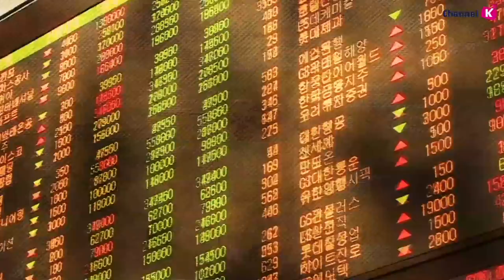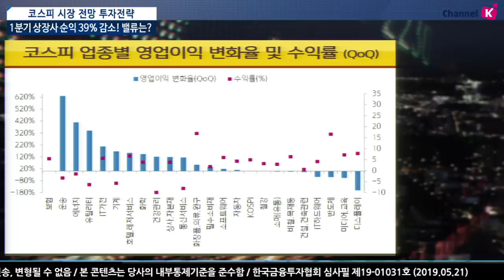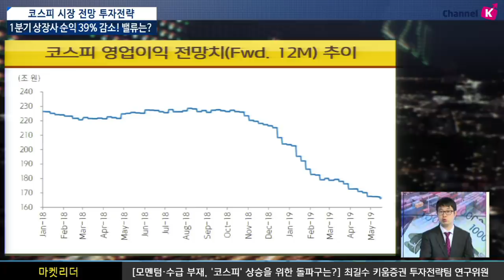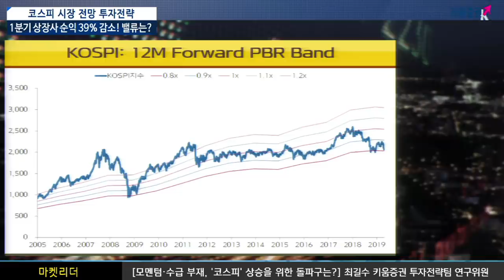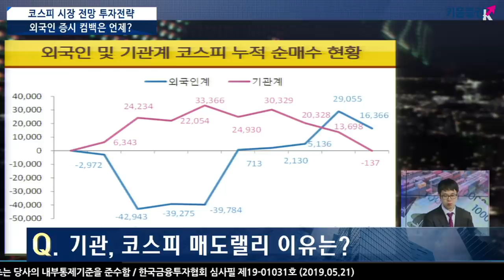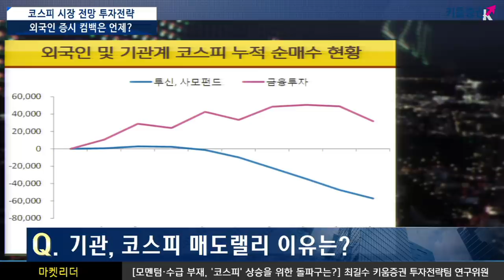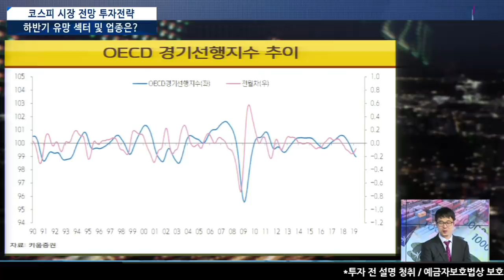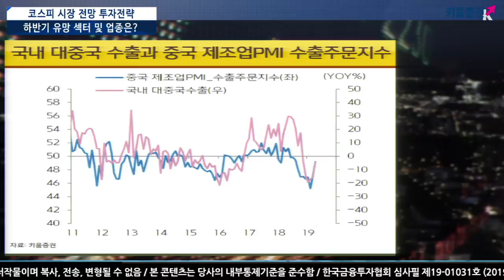[주식투자] 이진우 소장의 마켓리더 / 긴급점검! 모멘텀·수급 부재, 코스피지수의 상승을 위한 돌파구는? (with. 최길수 연구위원/19.05.21)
현재 국내 시장의 밸류에이션을 평가해본다면...?
최근 코스피 PBR은 0.81배, PER은 10.51배 수준

하반기 코스피는 과거 OECD경기선행지수 정점에서 저점까지는
대략 평균 17개월, 지난 2017년 11월이 정점이었음을 감안하면
3분기 초반 저점 확인 과정 나타날 것으로 기대

국내 수출에서 주요 변수 중 하나는 대중국 수요.. 중국 경기도 선행지수 반등과 함께 개선 기대
중국 정부의 부양 움직임은 경기선행지수의 반등을 이끌 것으로 예상

이진우 GFM 투자연구소장, 최길수 키움증권 투자전략팀 연구위원